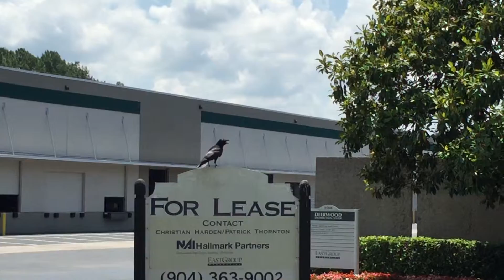Turf War Between Crow and Mockingbirds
Embroiled in a vicious turf war over a "for lease" sign, a brave crow defends his perch from two vicious, encroaching mockingbirds.